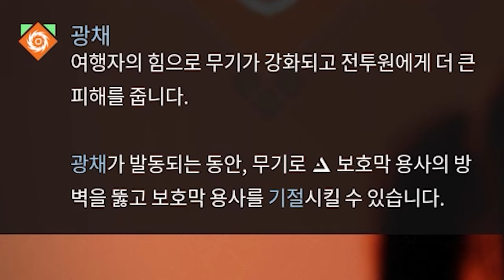[Destiny 2] 용사 혼자 다해먹는 무친 태양 헌터